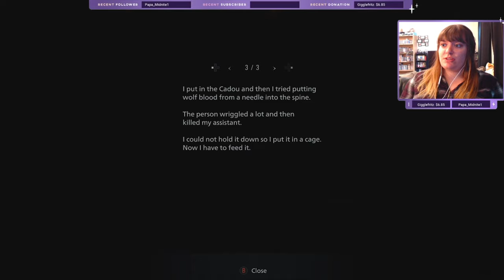FISH ARE FRIENDS NOT FOOD | BOSS NUMBER 3! MOREAU | Resident Evil Village | Part 4